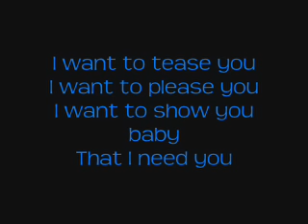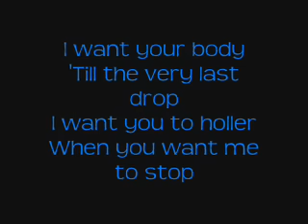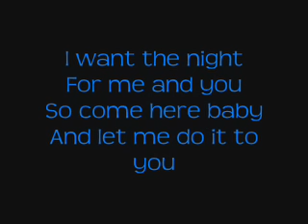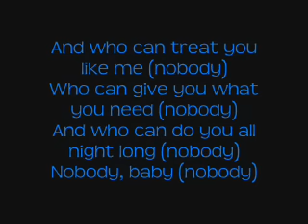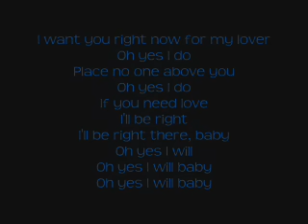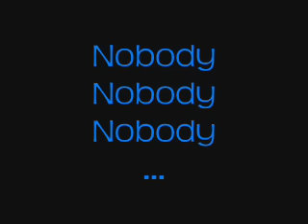Nobody - KeithSweat (With Lyrics]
[Keith]
I want to tease you
I want to please you
I want to show you baby
That I need you

I want your body
'Till the very last drop
I want you to holler
When you want me to stop

And who can love you like me (nobody)
Who can sex you like me (nobody)
Who can treat you like me now, baby (nobody)
Nobody, baby (nobody)
And who can do it like me (nobody)
And who can give you what you need (nobody)
Who can do you all night long (nobody)
Nobody, baby (nobody)

[Athena]
I want the night
For me and you
So come here baby
And let me do it to you

'Cuz I won't bite
I promise to give it to you
Just the way you like

And who can do you all night long (nobody)
Nobody, baby (nobody)
And the band keeps playing on

[Both]
On, on, on, and on, on
Nobody, baby
Nobody baby

I want you right now for my lover
Oh yes I do
Place no one above you
If you need love
I'll be right
I'll be right there, baby
Oh yes I will
Oh yes I will baby

And who will love you like me (nobody)
Who can sex your body like me baby (nobody)
Who can do it like me, baby (nobody)
No, no, no (nobody)
Who can lay you down just like me (nobody)
Who can kiss you all over your body, baby (nobody)
[Ad lib till fade]